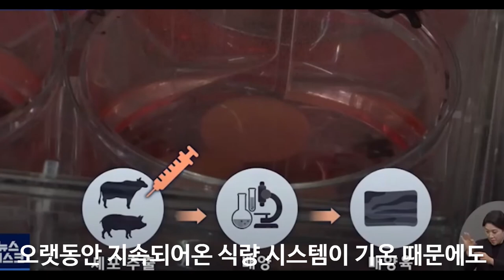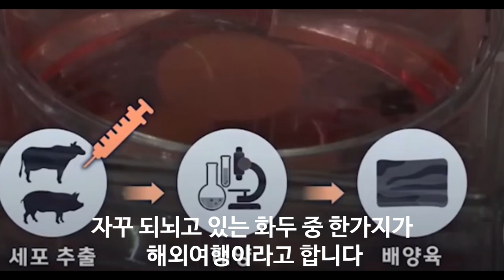세포 배양육 횡성 한우 소고기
100% 메밀국수 (주와리소바) 까지

감사합니다.